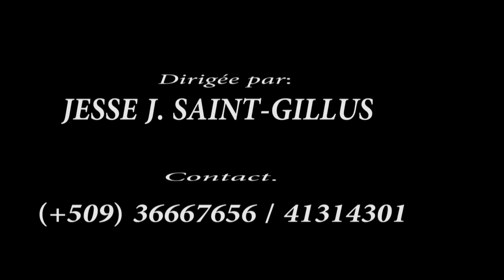TRAJEDI VI'M EPIZÒD #8..HAITIAN MOVIE [JAY-B,SANDRA,BOLO,LANDY,MAXIUS,DJENA,MAGARÈT,MICA,LOURDI,STAN